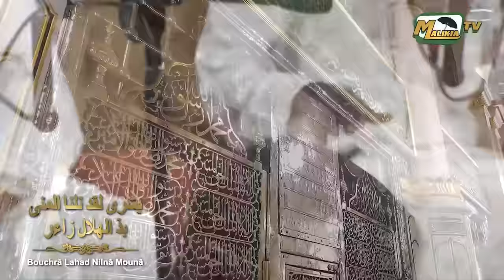BOUCHRÂ LAHAD NILNÂ MOUNÂ - بشرى لقد نلنا المنى بذ الهلال زاءر - Abdoul Aziz Mbaye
BOUCHRÂ LAHAD NILNÂ MOUNÂ... Un khassida qui chante les louanges du Prophète Mohamed (PSL) qui se trouve dans le Diiwane intitulé Majmouhou Khassa 'id